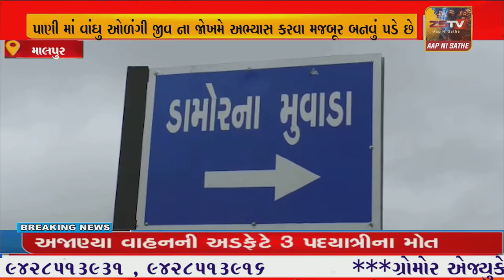માલપુર તાલુકા નું ડામોર ના મુવાડા ગામ નું પેટા પરું ચોપેરા ફળિયું કહેવાય છે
માલપુર તાલુકા નું ડામોર ના મુવાડા ગામ નું પેટા પરું ચોપેરા ફળિયું કહેવાય છે આ પેટા પરા ના 50 થી 60 વિદ્યાર્થીઓ ને દરરોજ મોલ્લી અને ડામોર ના મુવાડા અભ્યાસ માટે જવું પડે છે Join this channel to get access to perks